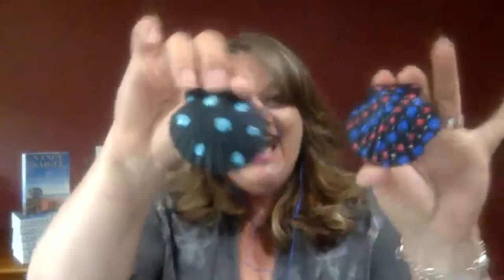Nancy Naigle Virtual Event 05/11/21